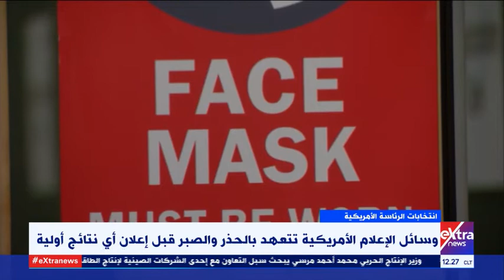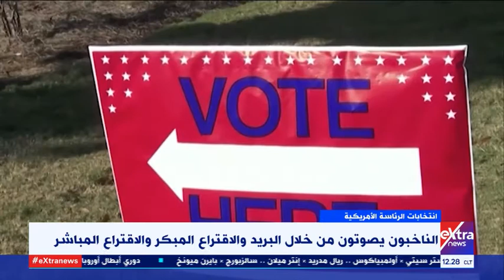غرفة الأخبار | وسائل الإعلام الأمريكية تتعهد بالحذر والصبر قبل إعلان أي نتائج أولية